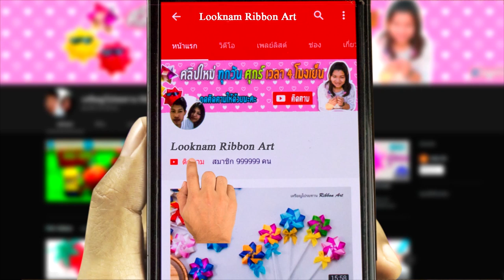ริบบิ้นดิ้นด้าย | วิธีพับเหรียญโปรยทานลูกลา | How to make Eeyore with a ribbon | by ลูกน้ำ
LOOKNAM RIBBON ART
ริบบิ้นดิ้นด้ายวันนี้เรามาทำน้องอียอร์ (Eeyore)ลาน่ารักจากริบบิ้นกันค่ะ

กด ติดตาม(subscribe) แล้วก็อย่าลืม กดกระดิ่ง รับการแจ้งเตือนคลิบใหม่ๆของน้ำด้วยนะคร้าาาา...

จำหน่ายริบบิ้นและอุปกรณ์ทำเหรียญโปรยทานค่ะ
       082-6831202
line : 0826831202 (แอดจากเบอร์โทรได้เลยค่ะ)